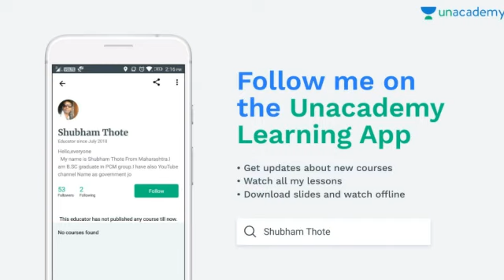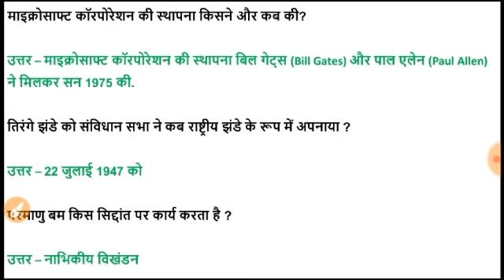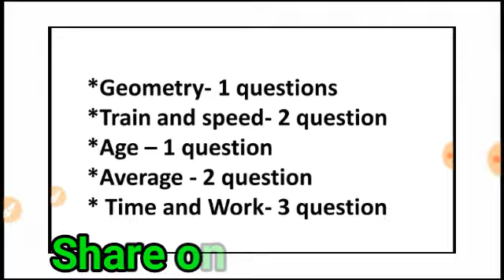ये प्रश्न पुँछ गये 10 अगस्त 2018 /Alp Technician Exam Shift 2 Questions/2nd Shift Paper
Alp Technician Exam 2nd shift Questions 10 agust 2018.